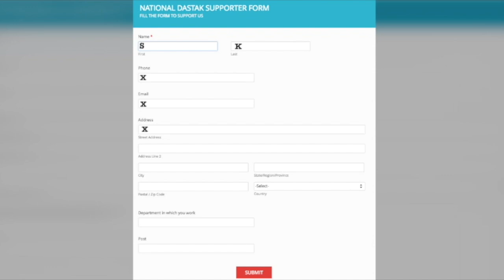सरकारी कपंनी एमएमटीसी लिमिटेड ने गरीब किसानो को दिया धोका जानिये पूरा मामला